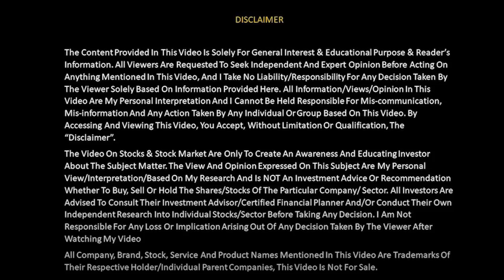How she Made 10,00,000/- in Stock Market | Priyanka D’cunha | By Siddharth Bhanushali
This Video will help to inspire every Stock market beginners & woman who looks stock market as full time business. In this video, Priyanka has explained how Risk Management, System & Right Mindset helped her to be a professional trader.

00:00 - Intro
00:55 - Biggest Learning from Sid
03:50 - What have people told you?
05:35 - Who supported you?
09:00 - What's Going on now?
10:35 - Why this video is going to upload on Sid B'day?
12:22 - Why did you stop Trading in Jan-Feb 2022
17:03 - Why did you start in Stock Market?
20:19 - Why do you want Big Money?
22:20 - Have you watched Inner Engineering By Sadhguru?
25:58 - What is Vision Board?
31:21 - Biggest thing learned from Sadhguru?
33:21 - Big Gap about Money on YouTube
41:02 - What Changes in your Mindset?
45: 13 - How you deal with Hard days
50:05 - Top 3 Books to read
53:13 - Future Plans
55:22 - How has Stoploss helped us?
58:00 - Follow No one
01:03:03 - One Last piece of Advice